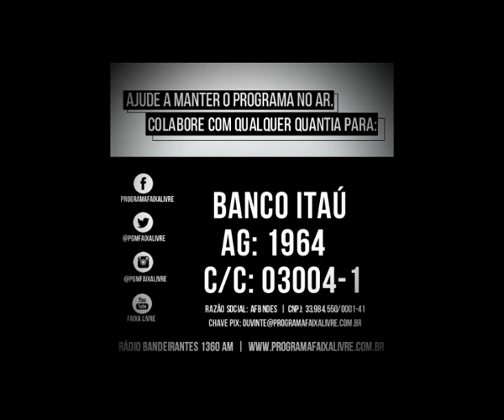Faixa Livre 05-01-2021 com Wadih Damous, Paulo Pinheiro e Gustavo Miranda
Apresentação: Paulo Passarinho

Rádio Bandeirantes 1360 AM

Participação:
Wadih Damous - Advogado, ex-presidente da OAB-RJ e ex-deputado federal pelo PT-RJ
Tema: Posição do PT na eleição na Câmara dos Deputados, ação que pede o afastamento de Ramagem do comando da Abin e perspectivas para 2021

Paulo Pinheiro - Vereador pelo PSOL-RJ e Médico
Tema: Situação da pandemia no Rio de Janeiro, do novo Secretário de Saúde e vacinação

Gustavo Felipe Miranda - Coordenador Geral do Sindicato Estadual dos Profissionais de Educação do Rio de Janeiro (SEPE-RJ)
Tema: Fundeb, perspectivas para 2021 e novo Secretário de Educação

 Os podcasts do Programa Faixa Livre podem ser encontrados no Spotify, Deezer, SoundCloud e Castbox

Ajude a manter esta iniciativa no ar. Contribua voluntariamente com qualquer quantia para:
Banco Itaú | Agência: 1964 | Conta Corrente: 03004-1 | Razão Social: AFBNDES | CNPJ: 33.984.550/0001-41